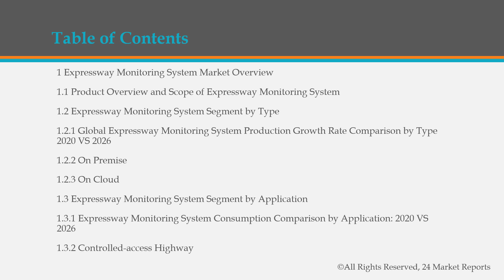Expressway Monitoring System Market Research Report 2020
Get the Free Pdf format of report click the following

The Expressway Monitoring System Market research report includes specific segments by region (country), by company, by Type and by Application. This study provides information about the sales and revenue during the historic and forecasted period of 2015 to 2026.